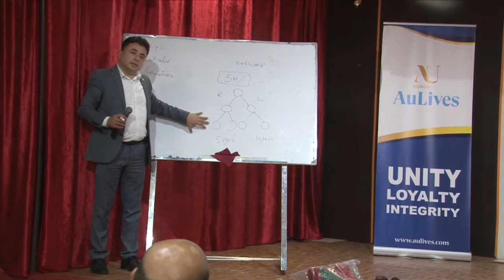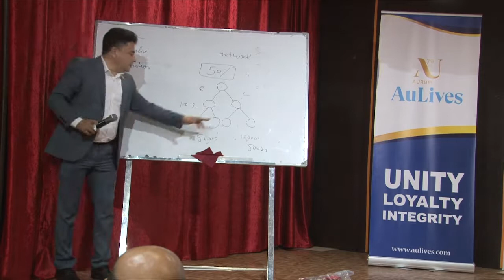AULIVES SGC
page facebook

AuLives Limited (Alpha Management)
Office 2408 South Tower
Emirates Financial Towers
DIFC - Dubai International Financial Centre
Dubai